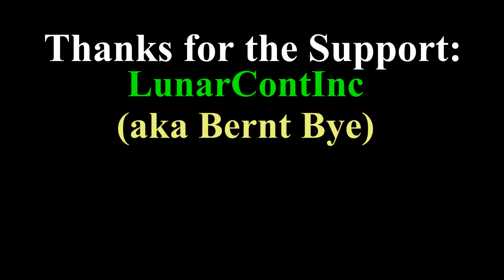Diablo 3 Challenge Rifts Discussion - What do they mean for the Future of D3?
My Friday night Diablo discussion video!  This week we talk about the new challenge rifts being released with the Necromancer DLC!  Does this open the gates to more and more content and possibilities in Diablo 3?  I myself am excited for this aspect of the game coming soon!
Watch me Live!
Follow me for updates!